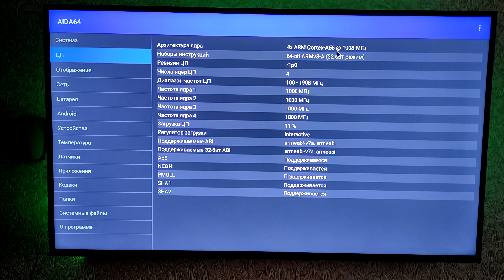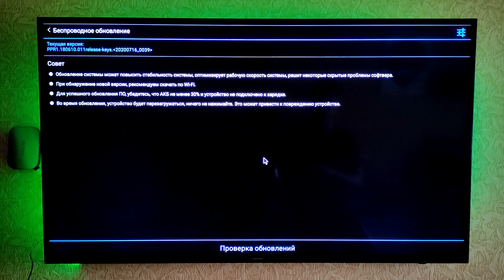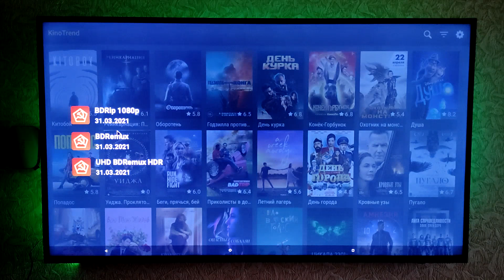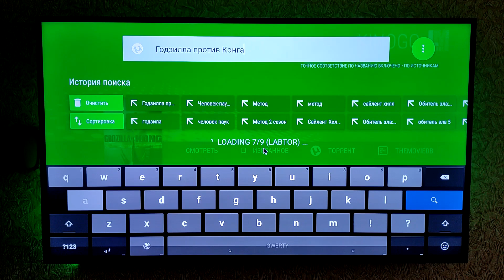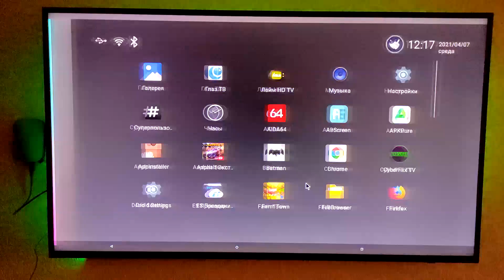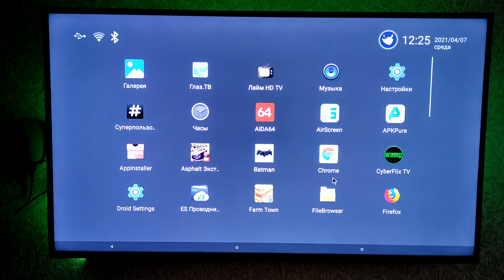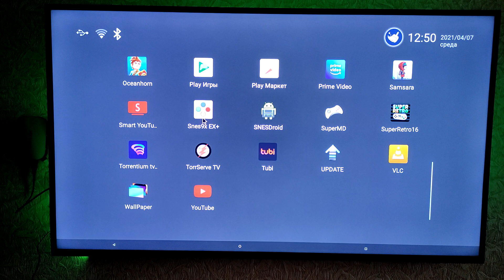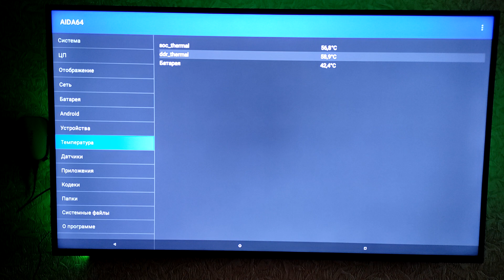Поиск Лучшего ТВ Бокс Окончен! TV Box HK1-Король Контента за 40$! Детальный Обзор Возможностей.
Без сомнения один из лучших тв боксов на просторах алиэкспресс.
Tv Box HK1 за 40$, мощный зверь для просмотра онлаин фильмов в 1080p и 4К видео, 4Gb оперативки и 64Gb HDD.
Тест 180 дней. Мультимедиа, кино, игры. Детальный обзор возможностей.